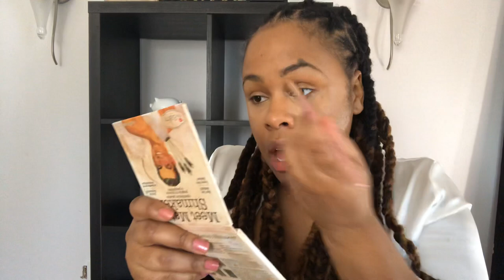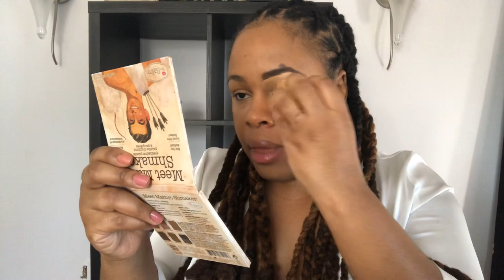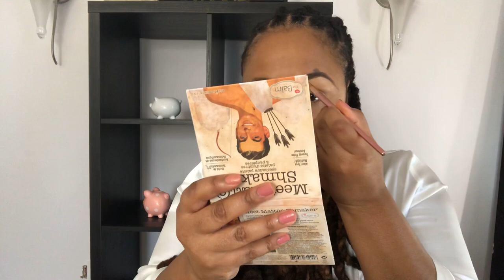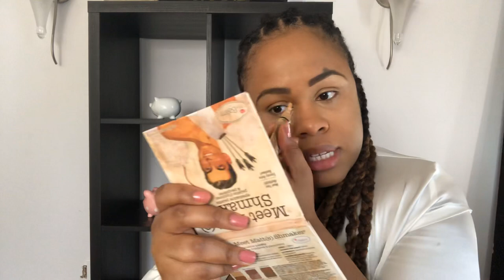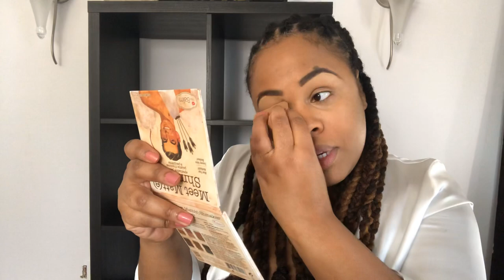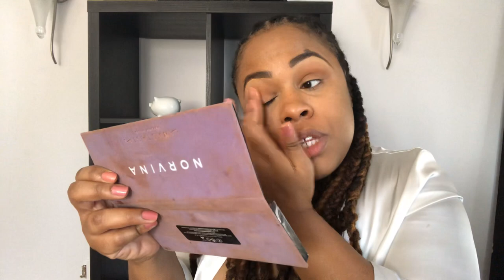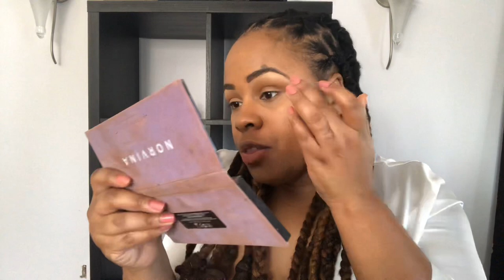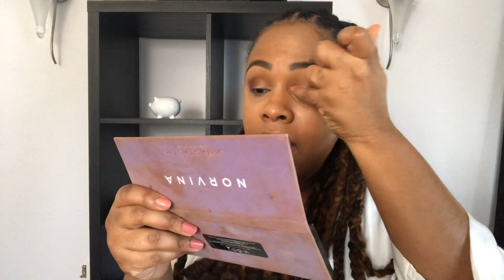A Fall From Grace is Trash/Tyler Perry and Public Defenders